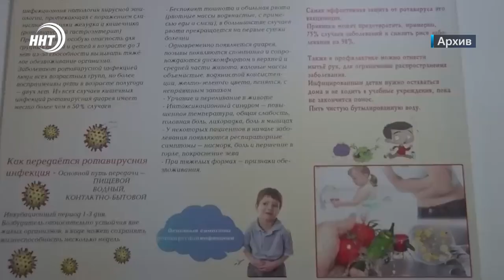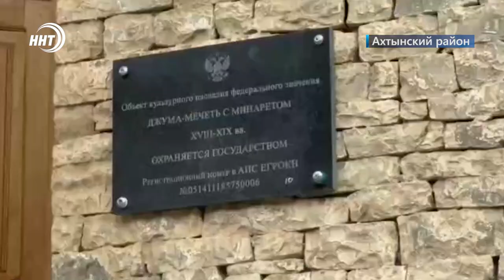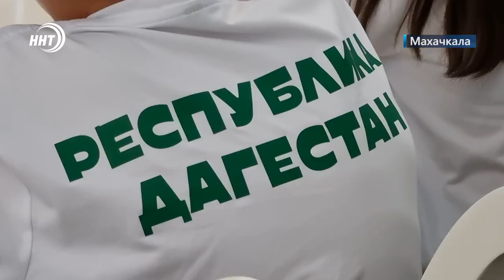Новости Дагестана за 2.09.2022 год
Торопиться не надо. Сергей Меликов понял причины затянувшегося ремонта 28 столичной гимназии.

Первый звонок прошел на высоте. Как отметили День Знаний в высокогорном Куруше расскажем через несколько минут.

В Дагестане нашли землю для строительства
мусоросортировочного комплекса, но тем временем свалки продолжают гореть. В причинах разбирались на совещании в правительстве.

13 вольников из Дагестана. За какие сборные выступят наши легионеры на чемпионе мира в Сербии расскажем в спортивном блоке.